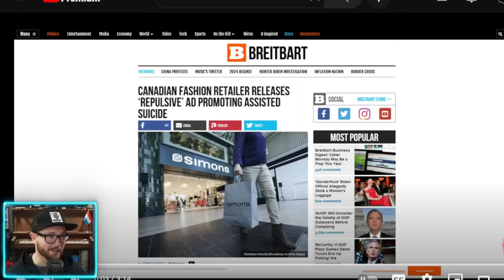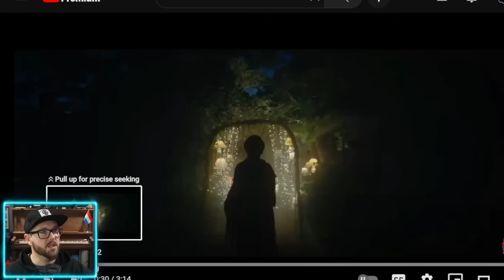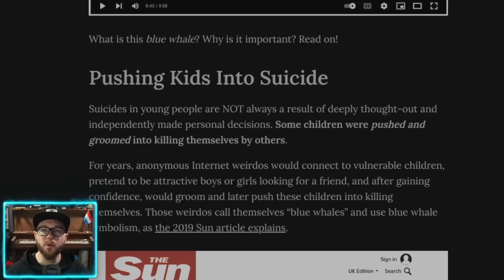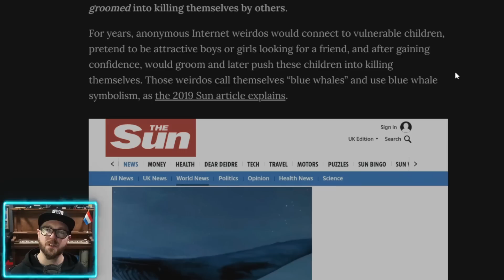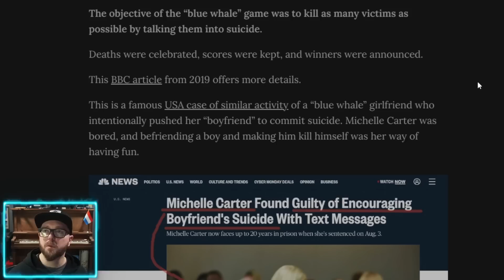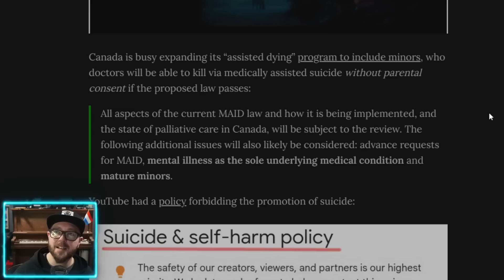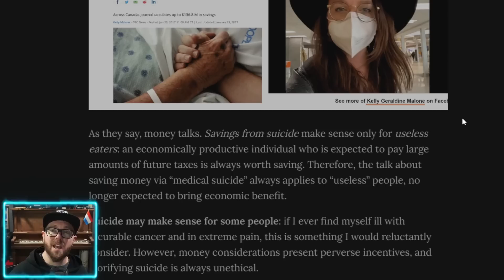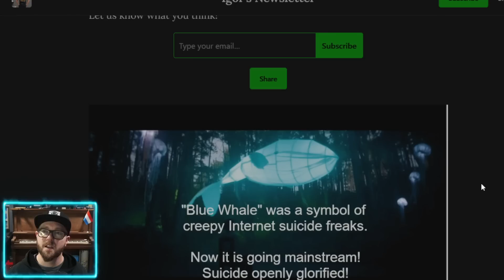Canadian Retailer Pulls Suicide Ad after Critics Point Out "Blue Whale" Symbolism